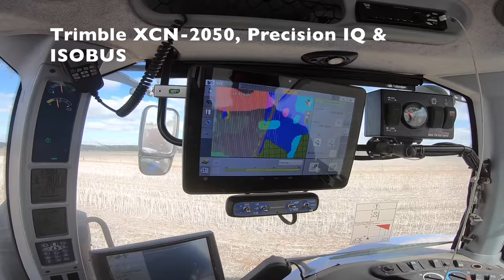Branson Farms Lime spreading, NH T8 SmartTrax & AGRI-SPREAD Spreader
Spreading Lime in Riverton, South Australia. Branson Farms are running a New Holland T8.435 SmartTrax paired with a Agri-Spread AS130-T. The spreader has fully automated variable rate all controlled by a prescription map running through a Trimble XCN-2050 with Precision IQ and ISOBUS.

Branson Farms do contract spreading through out the Mid North and Yorke Peninsula of South Australia.
If your interested and want a free quote, give Sam a call on and have a chat about what is possible for your operation.

Song: Black Betty- Spiderbait